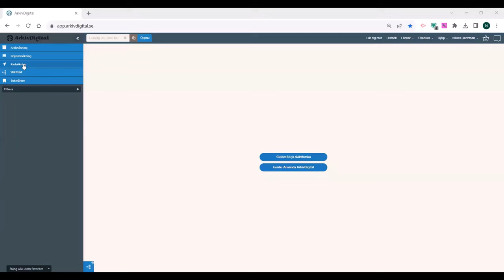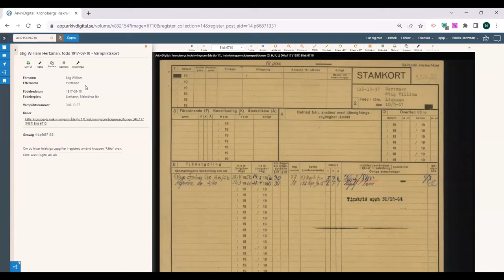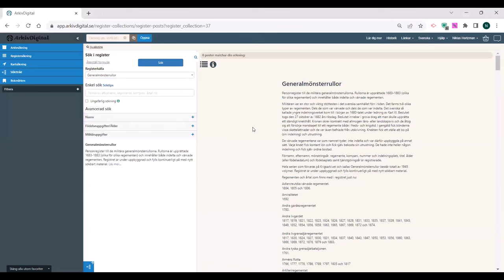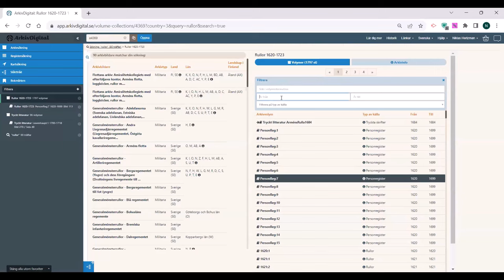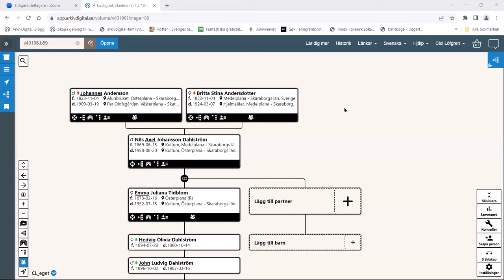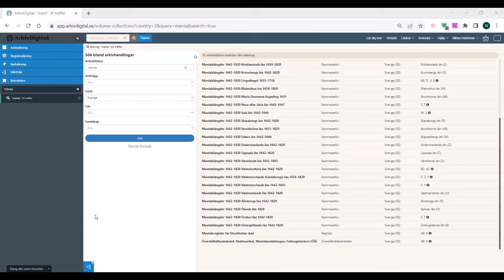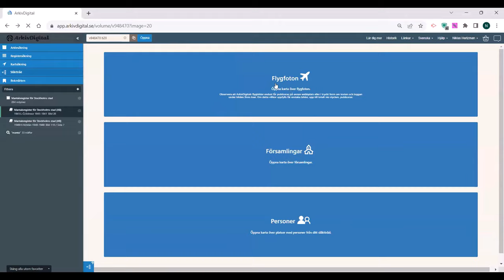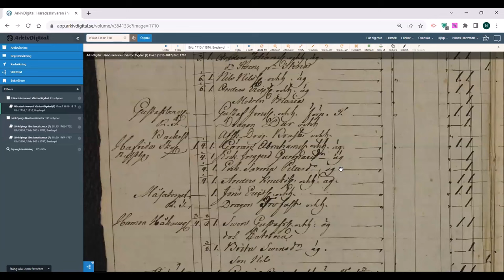Frågestund på Zoom den 21 november 2023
Inspelning från ArkivDigitals frågestund på Zoom den 21 november 2023. Lyssna till frågor och svar om släktforskning med ArkivDigital.